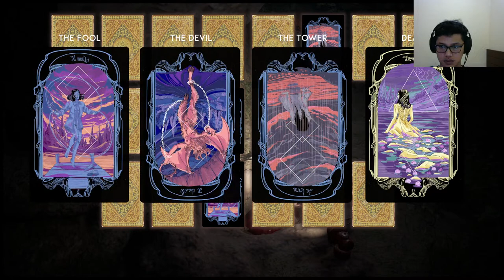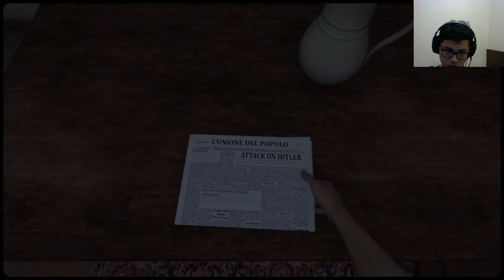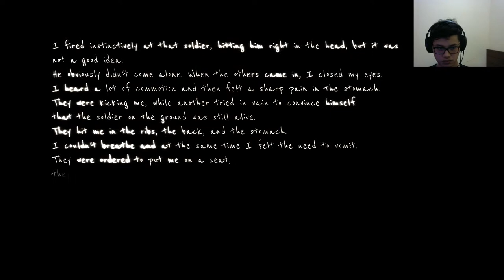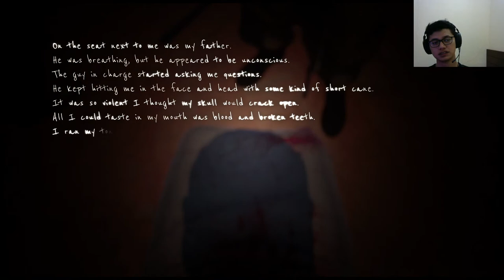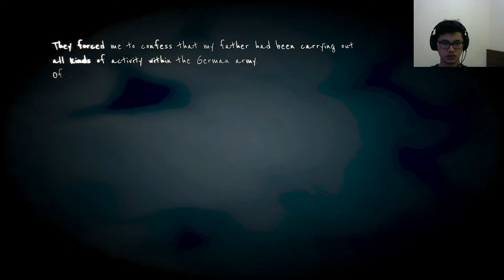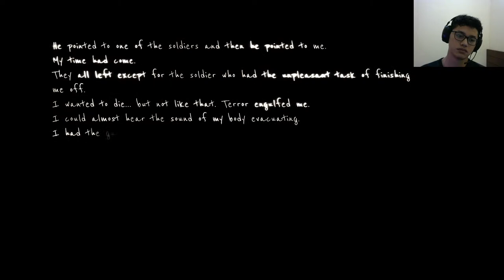Martha is Dead | Livestreaming part 5 | My Happy Room (katanya)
Hello gess, kali ini gua mau nyobain game yang baru bet keluar nih. Semoga kalian suka.
Thanks...